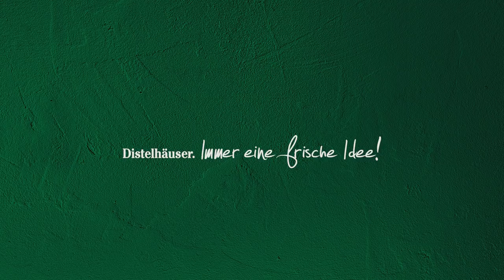Sigi Boch verkostet das Distelhäuser Märzen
Das Märzen gilt hier als eine Spezialität des Odenwalds, ist aber für alle Bierfreunde ein Genuss. Das Distelhäuser Märzen ist mit 13,5 % Stammwürze eingebraut und trägt wie alle Biere aus Distelhausen das Slow Brewing Siegel. Die intensiven Malzaromen stehen bei diesem Genussbier im Vordergrund. Sie prägen den Geschmack, der am Ende durch eine leichte Hopfenbittere abgerundet wird. Gastwirt Sigi Boch von der Odenwaldstube in Haag verkostet für Euch dieses Genussbier.